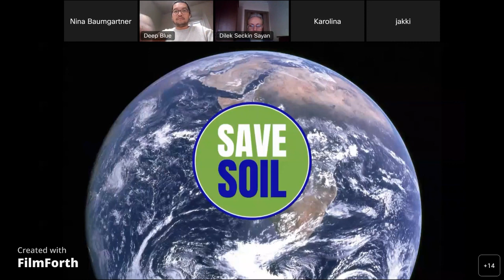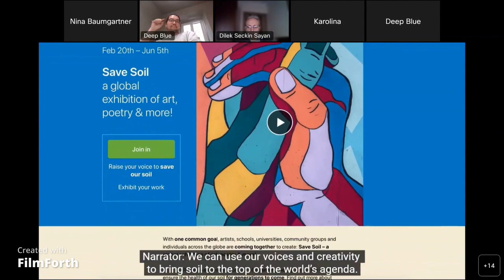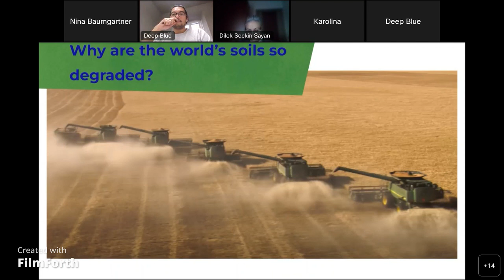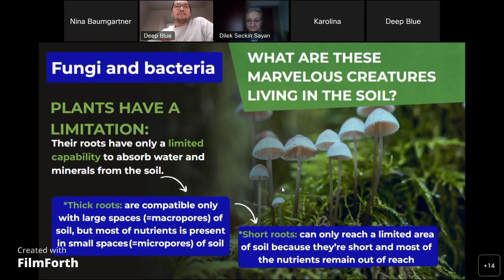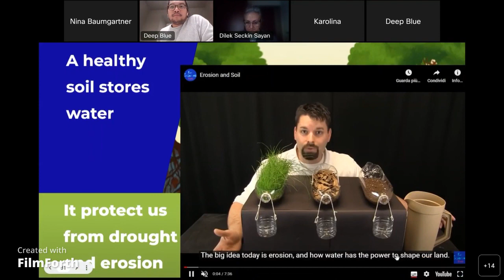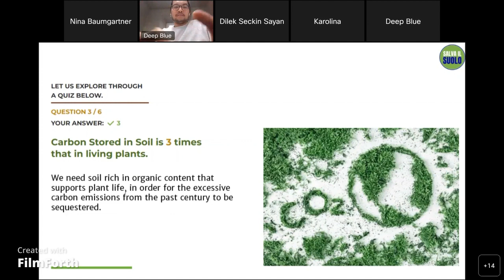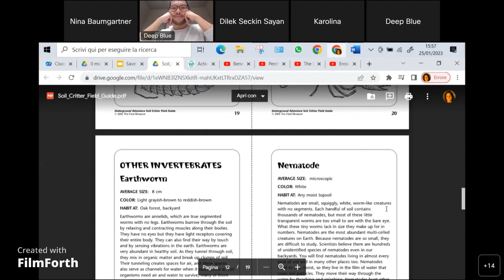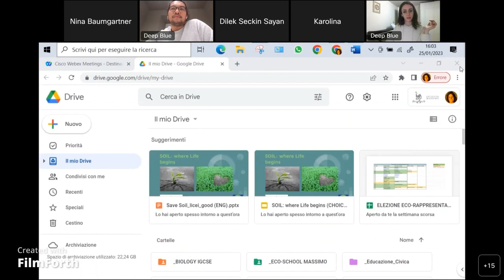CHOICE Online Training Sessions - "Soil: where Life begins" with SaveSoil Movement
Erasmus+ CHOICE project held a training session on soil, its importance for life on Earth and the current degradation that is afflicting the soil health all over the globe: "Soil: where Life begins".

The training was conducted by Nina Baumgartner from Istituto Massimo. Nina is also part of the Save Soil Movement, an organisation focused on raising awareness on the importance of soil preservation.

Also, check out @ConsciousPlanetMovement